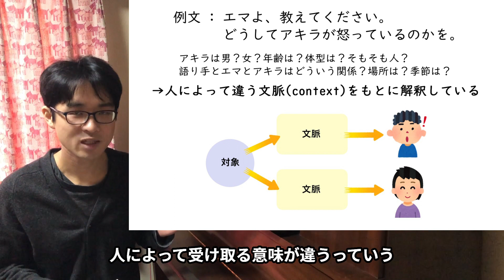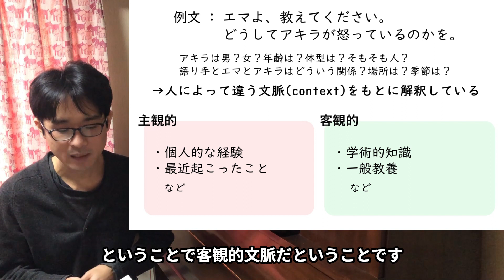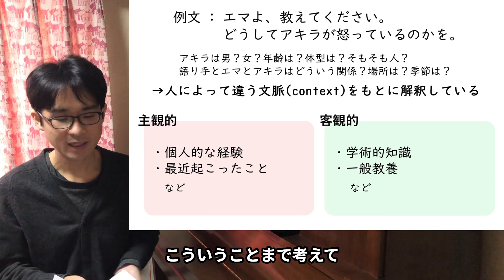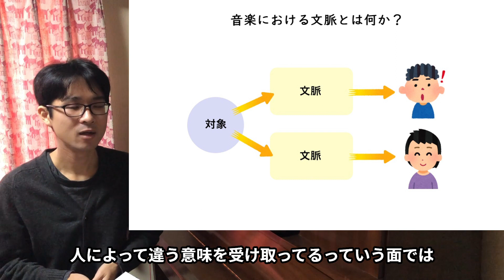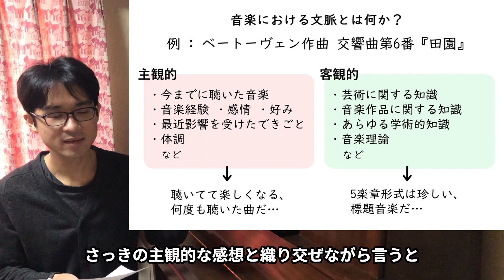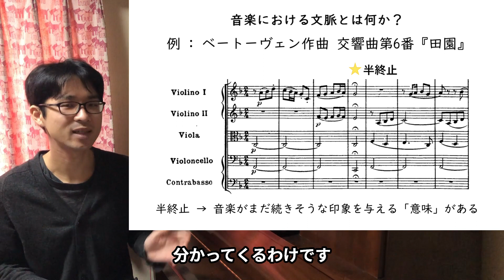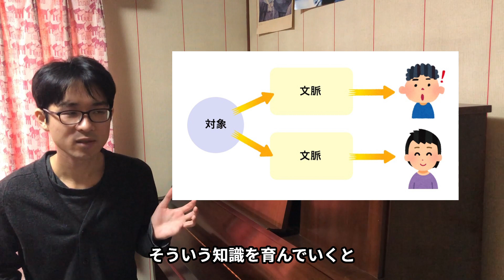音楽と意味論 - 音楽は何を伝えるか？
0:00 はじめに 言葉と音楽
0:37 意味とは何か？
4:43 音楽における文脈

音楽理論のレッスンはこちらから